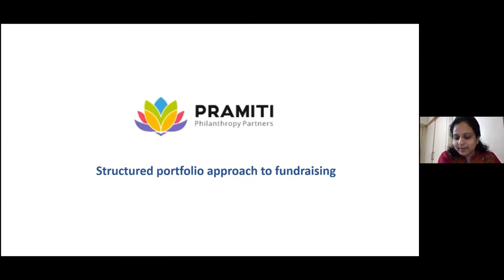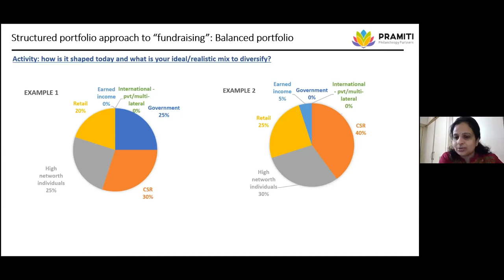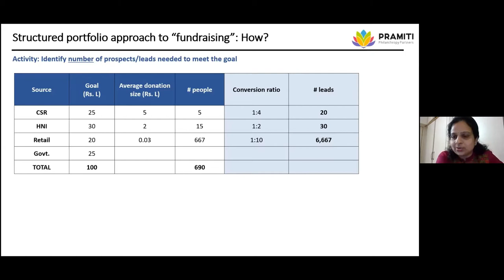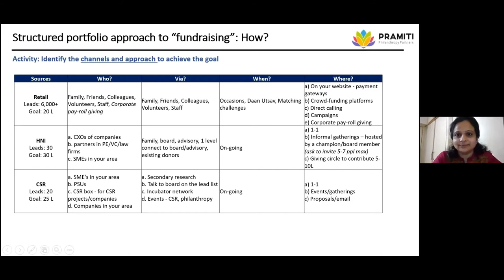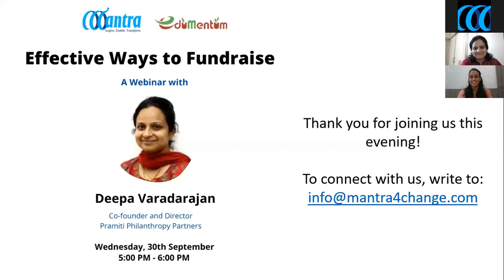Effective Ways to Fundraise Deepa Varadarajan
In this webinar, Ms. Deepa Varadarajan, Co-founder and Director of Pramiti Philanthropy talks about the most effective ways for nonprofits in India to raise funds for their interventions.